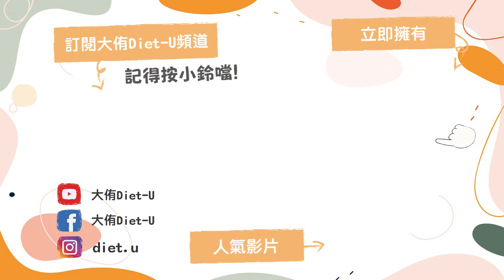【秋冬必喝！潤肺養胃、抗老、低GI】清爽美味的山藥銀耳燕麥粥 60秒內搞定！養生達人陳月卿私房食譜 │Vitamix A2500i 超跑級調理機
💟營養小知識：
○山藥：可健脾補益、幫助消化、補氣強身、保護胃黏膜、維持血管彈性且抗老化。
○白木耳：富含膳食纖維，可加強胃腸蠕動，減少脂肪吸收。可滋陰、潤肺、養胃、生津、益氣、補腦、強心。
○燕麥：含有豐富的可溶性膳食纖維，可增加有益菌、降膽固醇和降血脂，是低GI(升糖指數)食物，有助於穩定血糖濃度，可當主食。